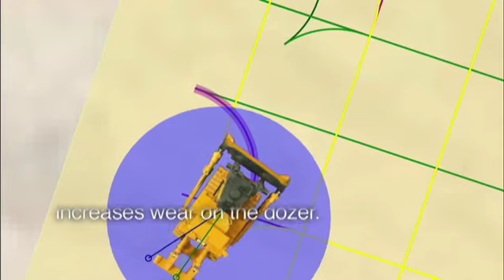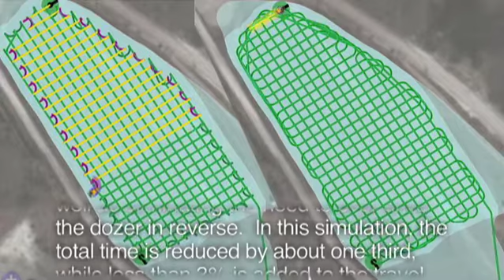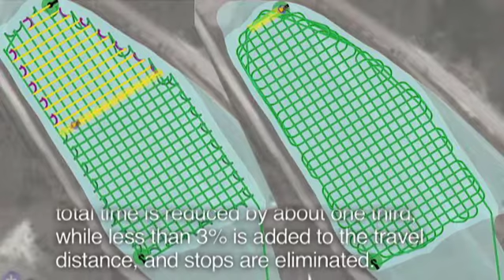Dozer Operator Assist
This video explains the concept behind ASI's operator assistance system for ripping. The dozers pictured in this video are being remotely controlled by an operator with line-of-sight navigation. The Vehicle Automation Kit aboard the dozers allows either remote control, tele-operation, semi autonomy, or full autonomy. The universal kit is a set of components, sensors, and communication equipment that is flexible enough to fit on most types of vehicle platforms from small ATVs up to 350+ ton mining haul trucks.